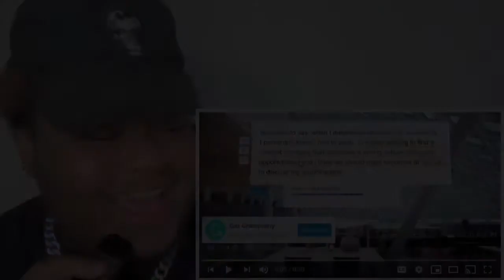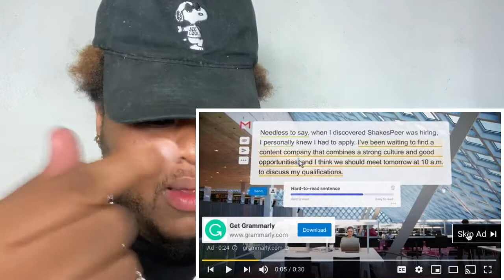EBK Young Joc - Do That One Dance (Exclusive Music Video) | Reaction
RoadTo10K!